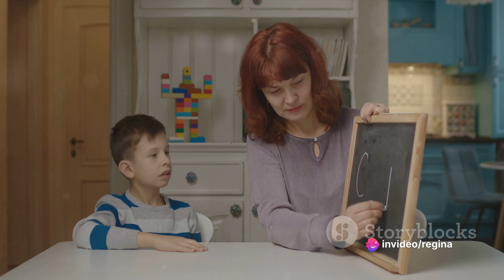How you will know if your child has Autism| Team Hoover Vlogs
How you will know if your child has Autism